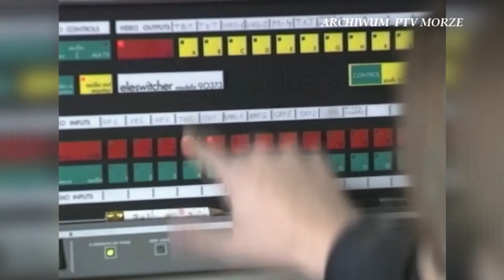PTV MORZE 25 LAT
Prywatna Telewizja MORZE ze Szczecina działała od 31 pażdziernika 1991 r. do 29 sierpnia 1994r.